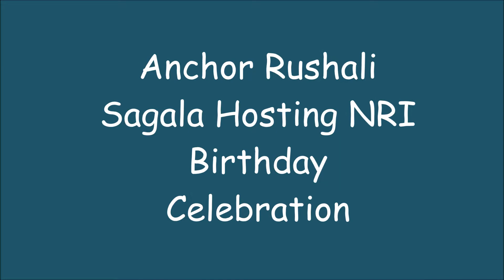Anchor Rushali Sagala Hosting NRI Birthday Celebration